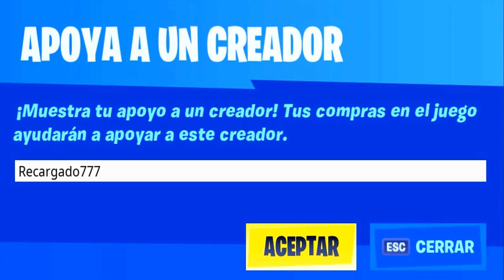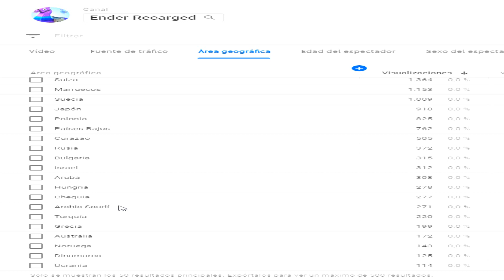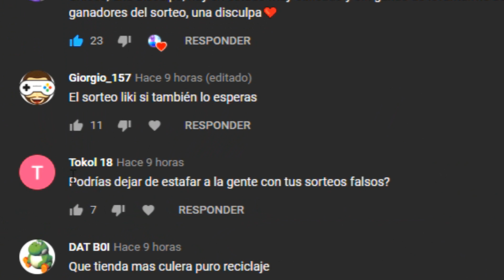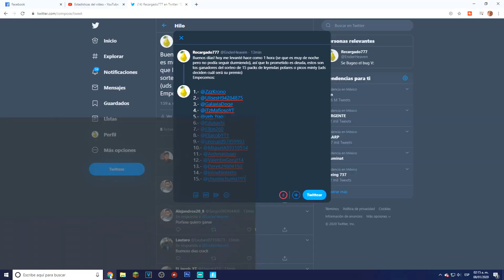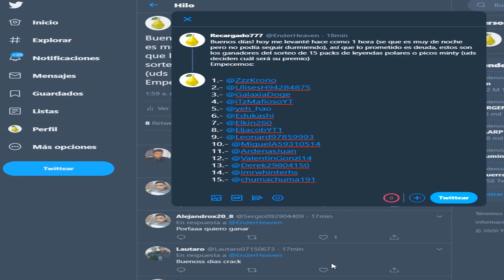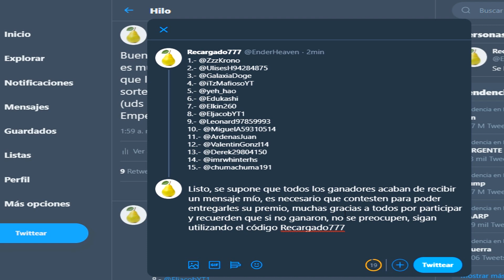...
🔥Es el FINAL... ¿De mi canal? ¿de mi vida? o de mi homosexualidad? xD🔥